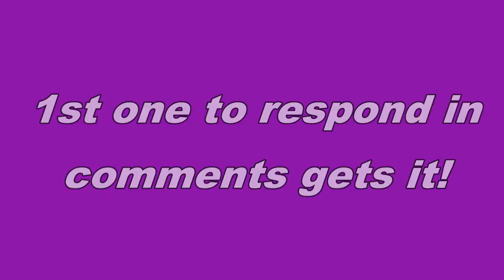Promo Anyone??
eh, BORED!!!